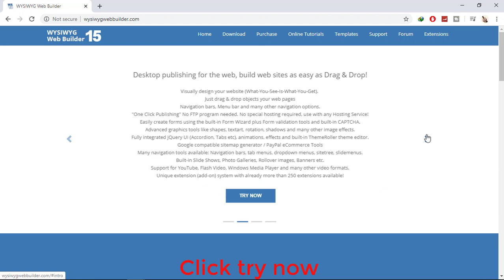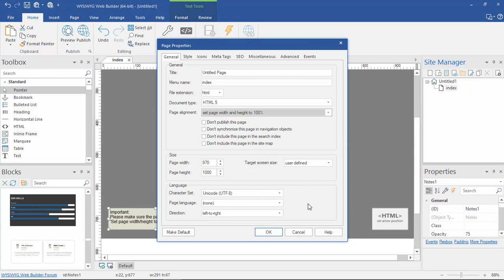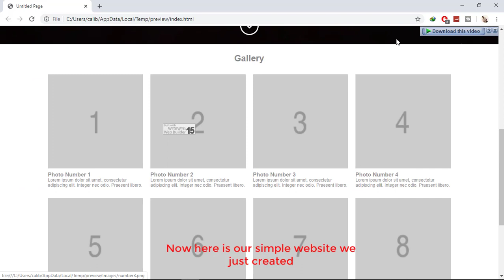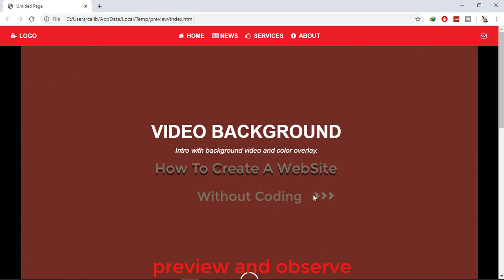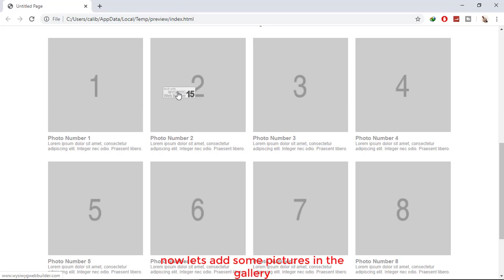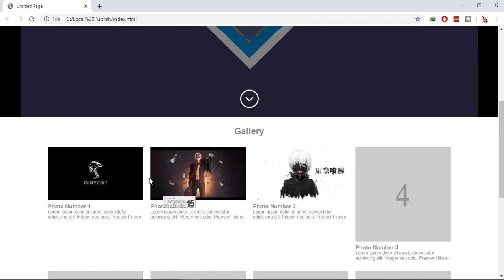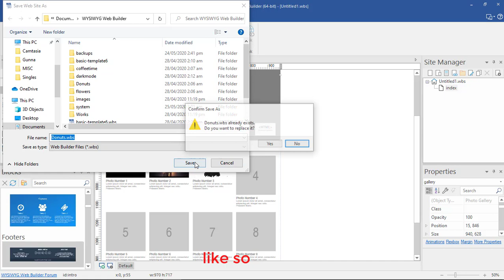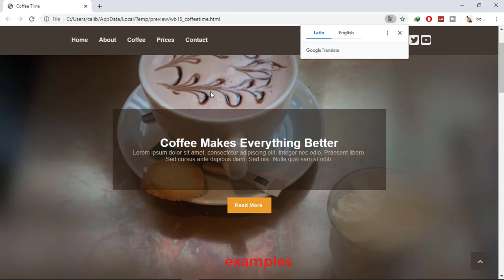How to create a website without coding 2020 [WYSIWYG ]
Step by step guide on how  to create or build a website without coding and learning html.
I will go through the entire process and this can be a lot of information.  Feel free to pause the video or rewind if needed.

There are 3 ways to make a website, code it yourself, pay someone to build it for you, or use a website builder.  I show you how to use a website builder to make a responsive website in just a few minutes.